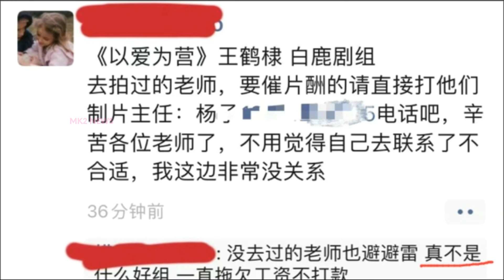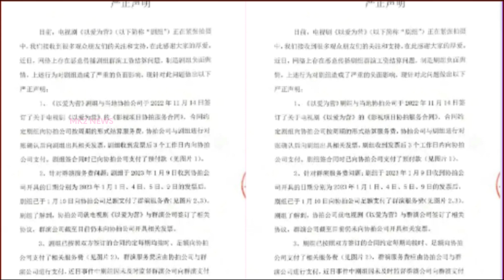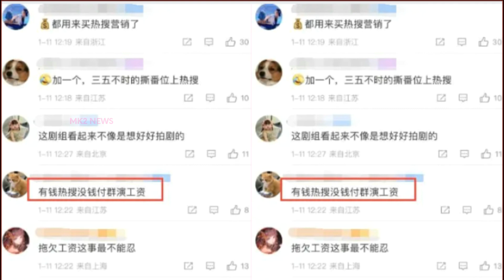【MK2 NEWS1月12日】王鹤棣与白鹿的新剧合作，有着多重因素。活跃50天，占据近500个热搜。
王鹤棣与白鹿的新剧合作，有着多重因素。活跃50天，占据近500个热搜。